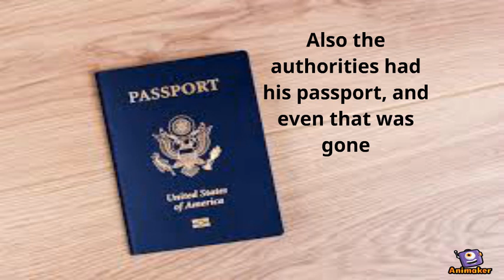Is this man from a parallel universe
Animated Video created using Animaker Here is a story of a man, real case!